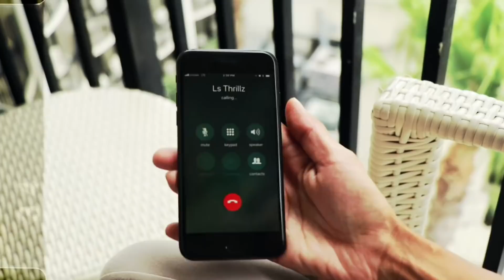Ls Thrillz - HMU - Loudsilence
Music video for HMU performed by Ls Thrillz

Thrillz4realz Music